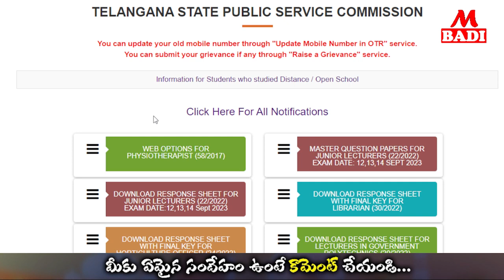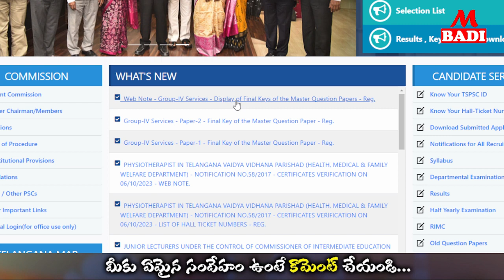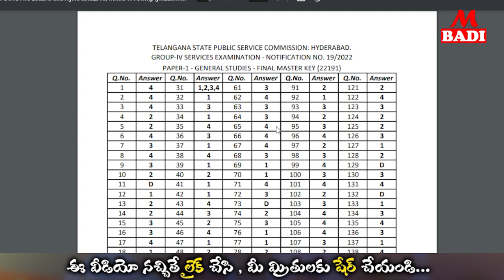Group-4 Final Key 2023